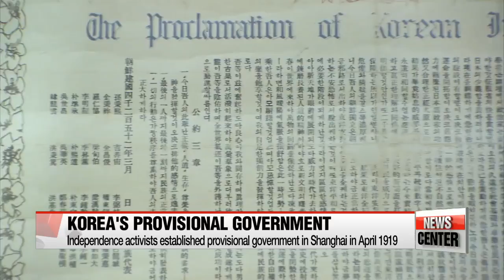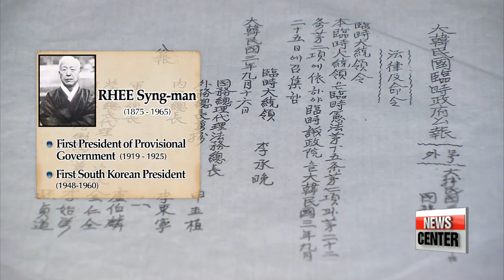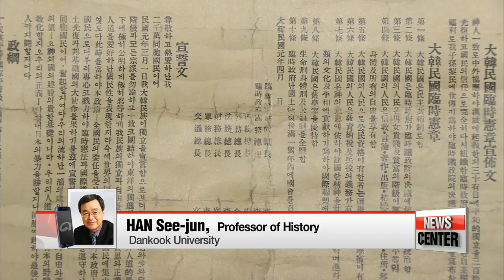Korea's Provisional Government established in 1919 in Shanghai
1919년 수립된 대한민국 임시정부 배경 및 의미

  The estabilshment of Korea's Provisional Government.
It was a critical turning point in the nation's history.
That important chapter unfolded in a foreign land.
Cha Sang-mi takes us back to close to a century ago in Shanghai, when independence seemed like an unreachable dream for Korea.
  On March first 1919, after months of nationwide protests against Japan's ruthless colonial rule, Koreans declared their country free and independent.
  With the March first movement as a catalyst, Korean independence activists in Shanghai established a provisional government in April the same year, nine years after Japan forcefully annexed Korea in 1910.

   "There were at least eight provisional Korean governments in various regions, both domestically and abroad. Among which there were three main ones, namely the government in Shanghai, the Hanseong Government based in Seoul, and the National Council of Korea based in Vladivostok, Russia."

  The provisional governments in Korea and Russia were watched closely by Japan, which worked to limit their activity.
That prompted the decision in September 1919... to join the three main ones together... in Shanghai.
  Experts say the Chinese city was chosen for geopolitical reasons.

    "Shanghai was an ideal place for the establishment of the Provisional Government because it was an international city, a commercial and diplomatic hub. Also, it was governed by France at the time, which helped the independence activists carry on their movement out of Japan's immediate sight."

Thirteen years passed in Shanghai, but the Provisional Government had to keep moving  to different Chinese cities like Changsha and Guangzhou to evade the constant threat of discovery and the Sino-Japanese war.
The final destination was Chongqing, where they stayed 'til November 1945.

  The Provisional Government elected Rhee Syngman as its first president in 1919. An independence activist with a PhD from the United States, he later became the first president of South Korea in 1948.
  The last president of the Provisional Government was nationalist Kim Koo, who thought the only way to take back Korea was through armed force.
After independence was won, Kim Koo fought against the country's looming division, until he was assassinated in 1949.

  Experts say the legacy of the Provisional Government is the liberal democracy South Korea has today.
It paved the way to self-rule for Korea and its people.

    "Nine years after the fall of the Korean Empire and its monarchy in August 1910, the Provisional Government was proclaimed. And in 1948, the South Korean Constitutional Assembly held on to the principles of the Provisional Government, which remain in place to this day."

  South Korea also owes its official name to the Provisional Government -- the "Republic of Korea." It's national anthem, "Aegukga," also comes from the same period.